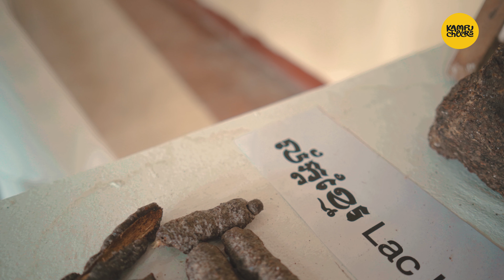សិល្បៈតម្បាញ «ហូលពិតាន» ក្នុងសង្គមជាតិខ្មែរ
ធ្លាប់តែឮ ហូល ឮ ផាមួង ចុះធ្លាប់ដែលស្គាល់ឈ្មោះ ហូលពិតាន ដែរឬអត់?

ប្រហែលជាមនុស្សភាគច្រើន បានប្រទះប្រភេទតម្បាញដ៏កម្រមួយនេះ នៅតាមទីអារាម តែមិនសូវជាចាន់ភ្លឹក ព្រោះថាសិល្បៈតម្បាញមួយនេះ បានជ្រៀតចូលក្នុងសង្គមខ្មែរ តាមរយៈសាសនា តាំងតែពីបុរាណកាលមក ណាស់តែយើ់ង ភ័នភាំងមិនបាននឹកនាដល់ ហើយខ្លះទៀតក៏យកទៅប្រើខុសក្បួនខុសទំនៀមទម្លាប់ ដោយសារការផ្សព្វផ្សាយនៅមានកម្រិត

ចង់ដឹងថា សិល្បៈតម្បាញ ហូលពិតាន មានលក្ខណៈពិសេស និងខុសពីហូល ដទៃយ៉ាងណា ដំណាក់នៃការផលិតឆ្លងកាត់អ្វីខ្លះ ហើយអាចរកមើលសិល្បៈនេះនៅទីណាបាន ចូរមើលវីដេអូមួយនេះ ដើម្បីស្វែងយល់បន្ថែម

ហើយពីឥឡូវរហូតដល់បំណាច់ខែតុលានេះ អ្នកអាចចូលទស្សនា «ពិព័រណ៌ សិល្បៈតម្បាញ ហូលពិតាន» នៅឯ «សារមន្ទីរ ខ្លែងឯក» ខាងមុខរដ្ឋសភាជាតិ។